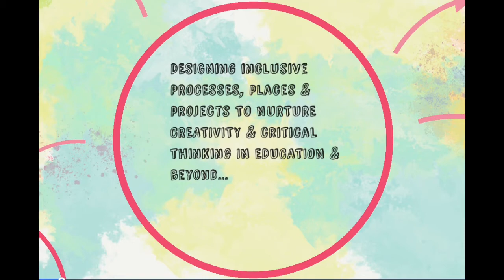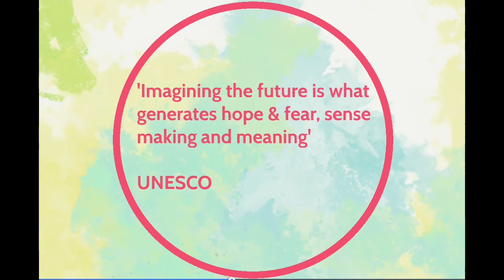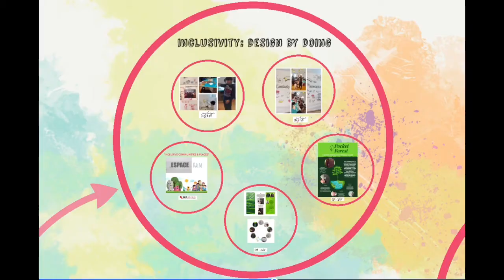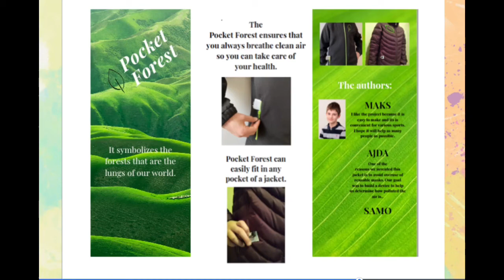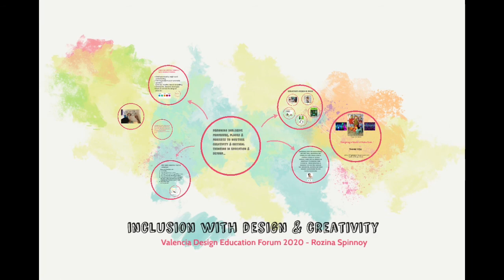Rozina Spinnoy - Inclusion with Design & Creativity'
Rozina Spinnoy is a Design Strategist and Social Entrepreneur running her own NGO and SME's working across Europe and beyond. Wearing several hats and using her innovation and design management skills across a variety of sectors from Education, Equality, Inclusion, Women's issue, Mental Health, Urban Place-making and Civic Participation. An active volunteer and Board member for community organisations, including youth sports and neuro-diversity. Championing the value of 'designing' inclusive communities, with as many diverse, multi-level stakeholders around the table.
Actively networking, with attending and participating in many of the European and global conferences across various sectors and fields from design to the urbanisation of our cities.